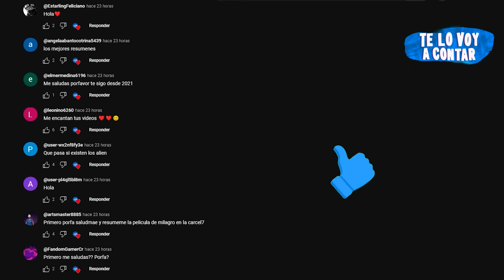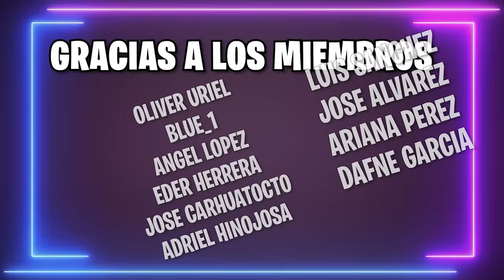👆 UNOS AMIGOS VIAJAN A UN MUNDO DONDE SOLO HAY MUJERES QUE SON ACTRICES DE... | RESUMEN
Película basada en que unos amigos viajan a otro mundo donde solo hay mujeres.

IN THE VALLEY película
IN THE VALLEY LIVE ACTION
IN THE VALLEY Netflix
IN THE VALLEY RESUMEN EN 1 HORA
IN THE VALLEY ENCHULA TU MENTE
IN THE VALLEY RESUMEN CONTINUACION
IN THE VALLEY TEMPORADA 1 RESUMEN
IN THE VALLEY RESUMEN COMPLETO
IN THE VALLEY LA SERIE NETFLIX
IN THE VALLEY TE LO RESUMO
IN THE VALLEY ANIME
IN THE VALLEY TRAILER
IN THE VALLEY completa en español

Resumen
Película
Resumen IN THE VALLEY
IN THE VALLEY PELÍCULA COMPLETA EN ESPAÑOL